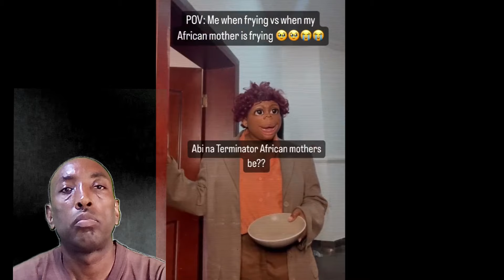africans mothers & fathers | funny video | only in jamaica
LAUGH your worries away LOL-mi-FAAT

romantic jokes, relationship happiness,funny animal, animal talking videos & more, lots of videos about jamaican lifestyle etc

next channel |jamaicanfarmershut
Laugh N relationship Tv.
 funny video | only in jamaica